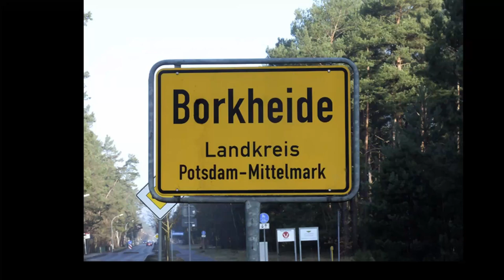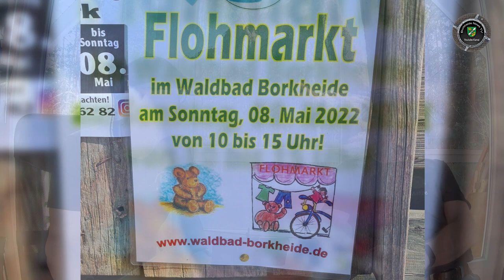Frühlingserwachen bei BNTV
Wir machen Pause von der Pause und berichten, was so war und was sein wird. Kaffemaschinen und Feuerwehrautos, Nähaktionen und Rettungsschwimmer, Osterfeuer und Maifeier und noch mehr.